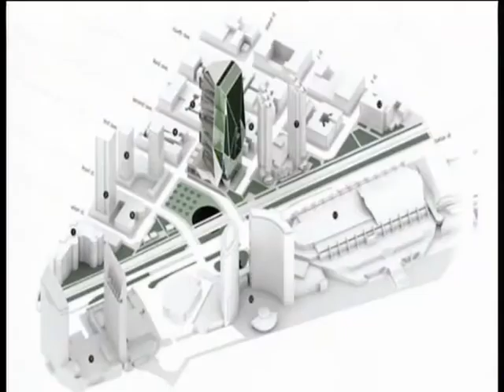News 25 Marzo- 1 Aprile 2013- D